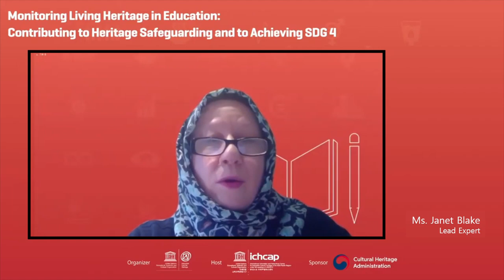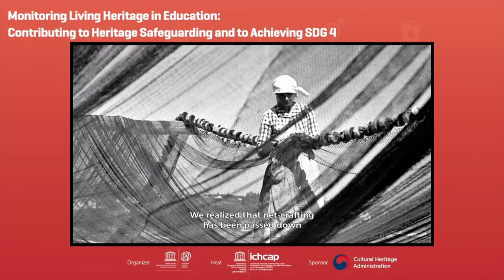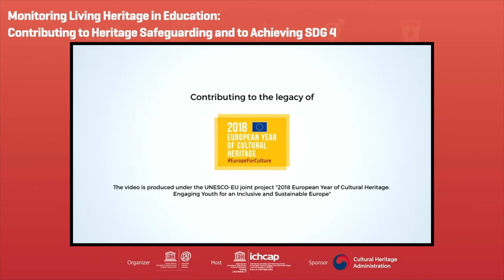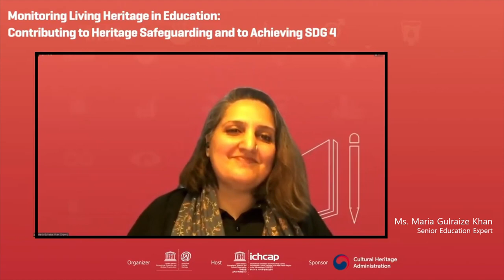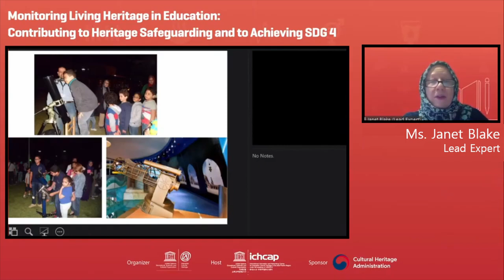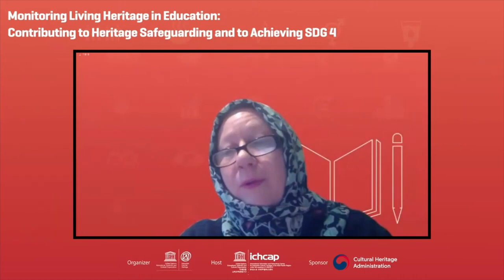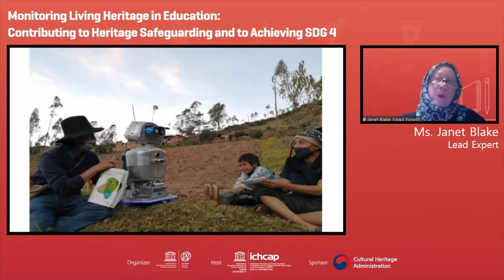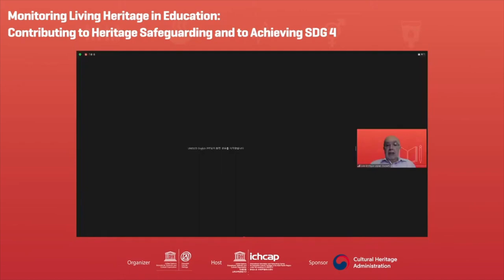Session 2: Illustrative Examples of Living Heritage in Education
Monitoring Living Heritage in Education: Contributing to Heritage Safeguarding and to Achieving SDG 4